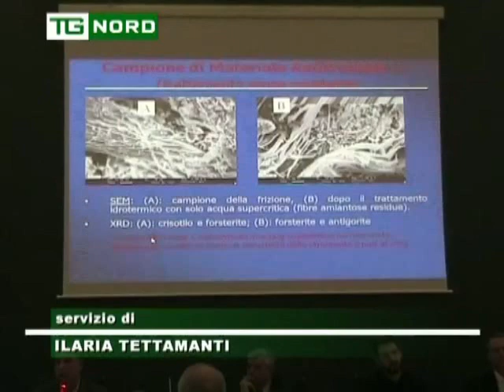REGIONE LOMBARDIA - PROFESSORI - CONVEGNO PER SMALTIMENTO AMIANTO